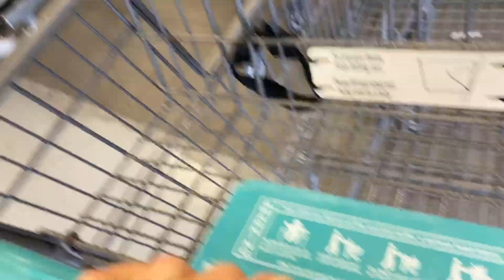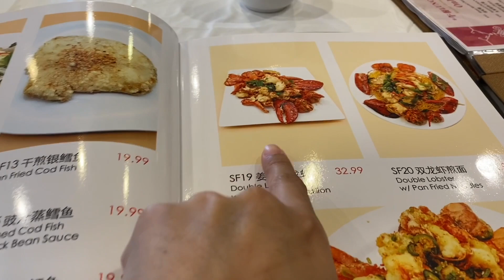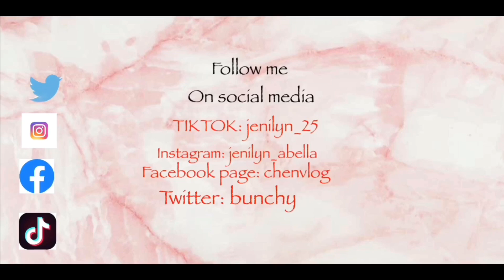SHOP + DECORATE FOR CHRISTMAS WITH ME!